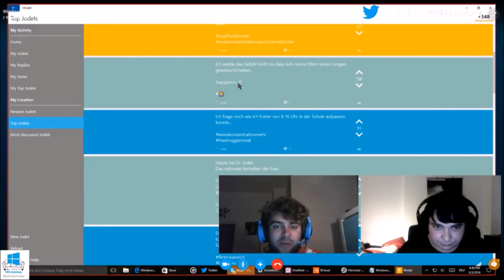Windows Wohnzimmer Kanal-Trailer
Gesellt euch doch nächstes Mal mit zu uns und schaltet Di, Mi oder Do (Ankündigung auf Twitter WindowsWohnzimmer und dazu!
Bleibt mit uns in Kontakt über den Twitter-Hashtag WindowsWohnzimmer! Folgt @Tomas_Freres, @TechNils und @NoMercyWWE auf Twitter!
Habt ihr Interesse einmal live per Skype mit uns zu quatschen? Dann schreibt uns auf Twitter eine PN.
Empfehlt uns weiter und teilt unsere Aufzeichnungen!